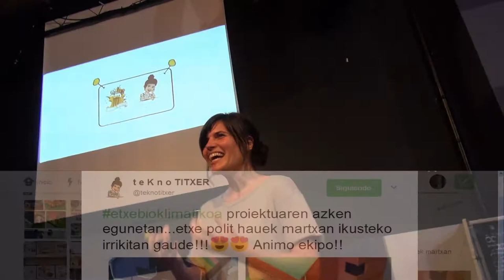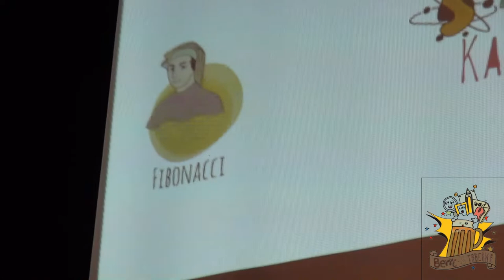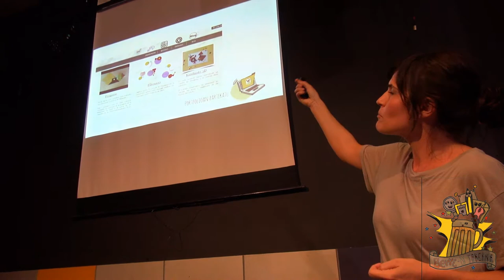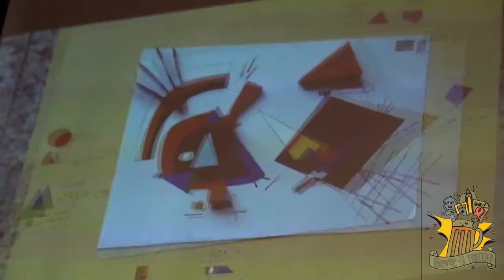Mate STEAM BERRItsutaberna-n Amaia Rezola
Amaia Rezola @teknotitxer Mate.. STEAM aurkezten BERRItsutaberna-n. @BGNagusia-k ekoiztuta CCbySA 2017